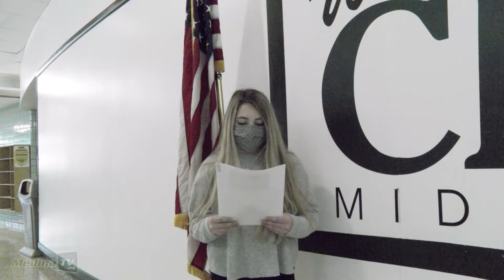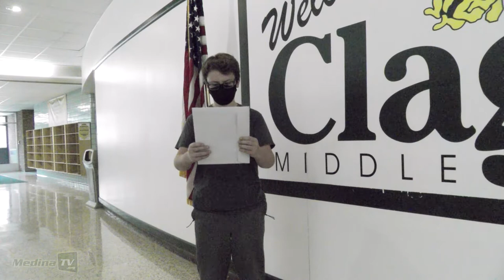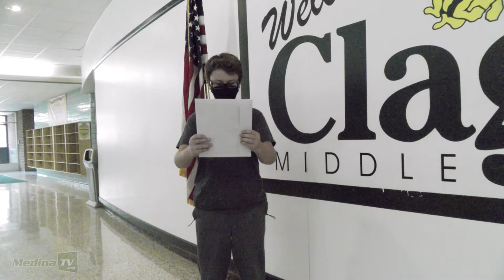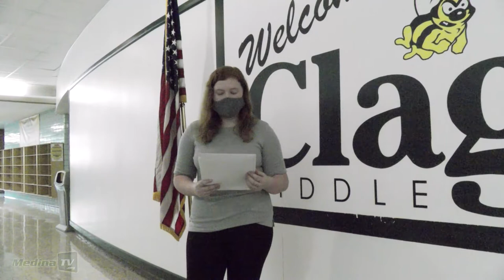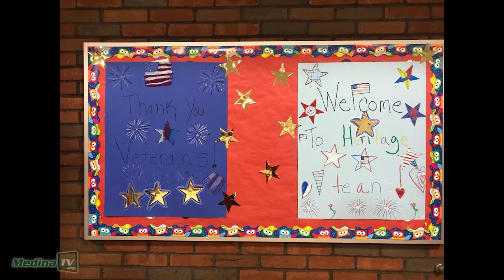Veterans Day Essay Contest 2020